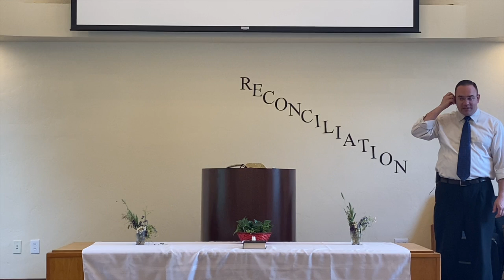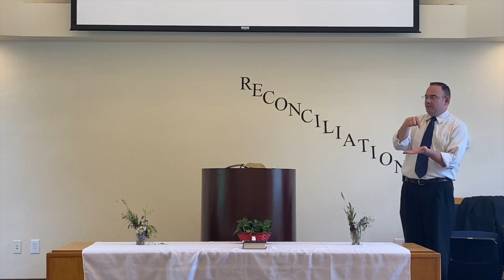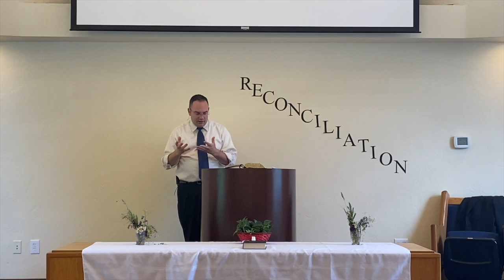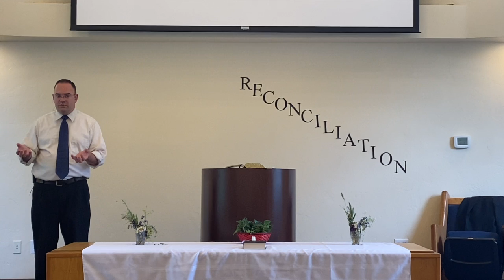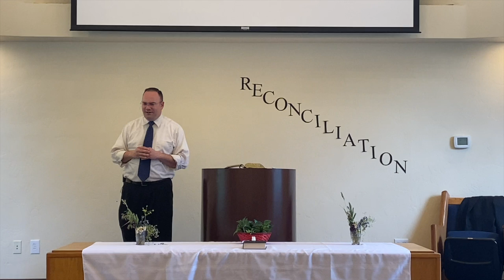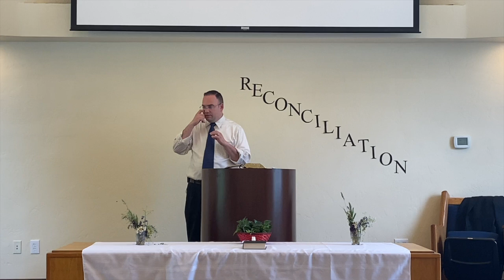31 May 2020 - Sunday Morning Church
31 May 2020 - Sunday Morning Church